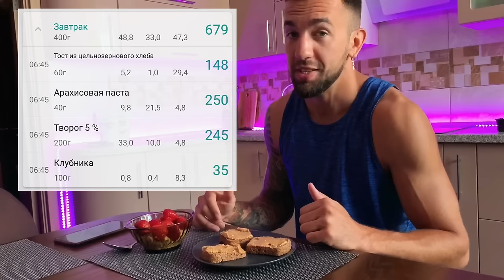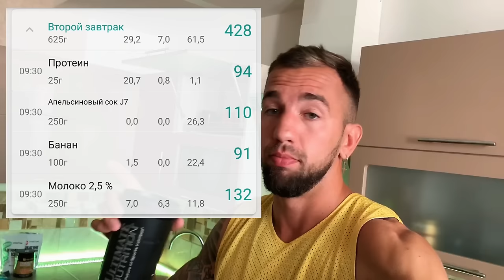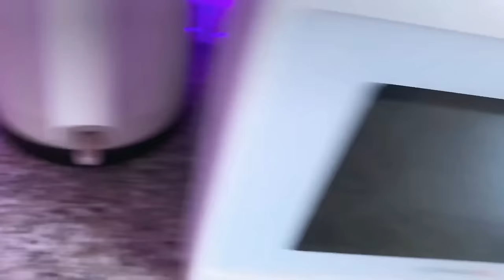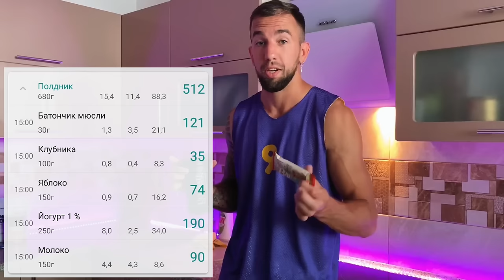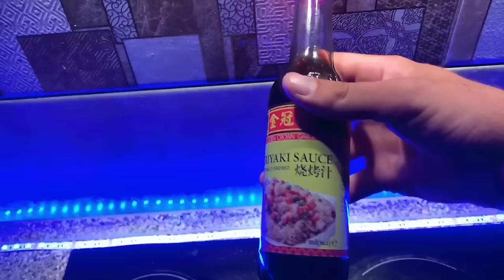24 ЧАСА ЖИВУ КАК ЛЕБРОН ДЖЕЙМС, РАЦИОН ПИТАНИЯ И ТРЕНИРОВКИ КОРОЛЯ!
24 ЧАСА ЖИВУ КАК ЛЕБРОН ДЖЕЙМС, РАЦИОН ПИТАНИЯ И ТРЕНИРОВКИ КОРОЛЯ!